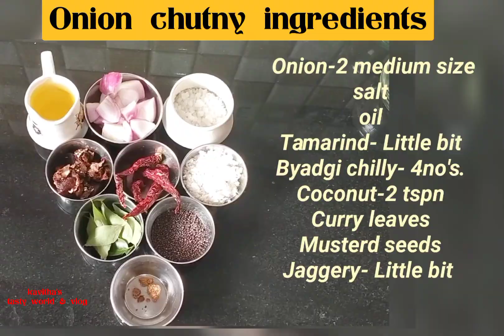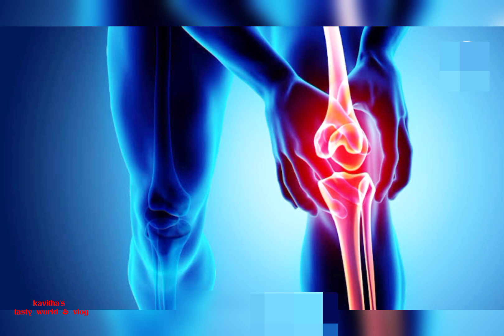ಹೋಟೆಲ್ ಶೈಲಿಯಾ ತೆಂಗಿನ ಕಾಯಿ ಚಟ್ನಿ ಮತ್ತು ಈರುಳ್ಳಿ ಚಟ್ನಿ// Hotel style coconut chutney and Onion chutney/